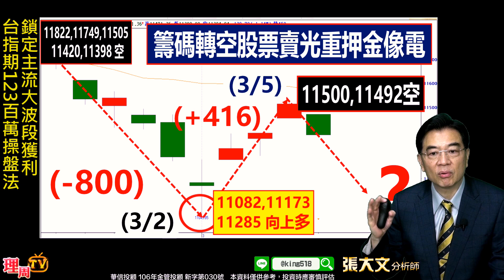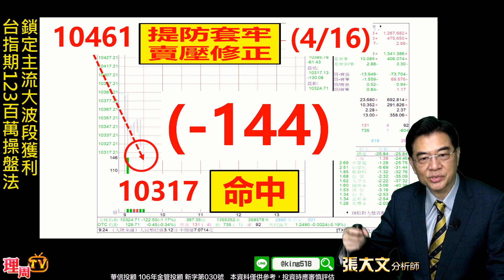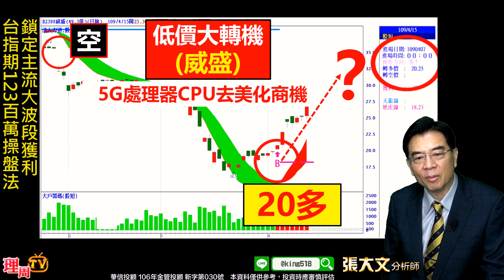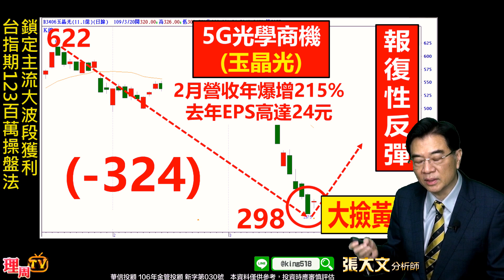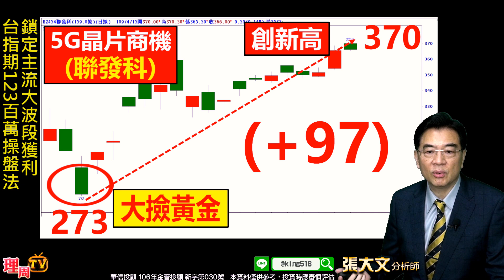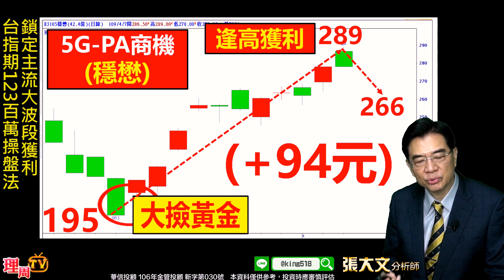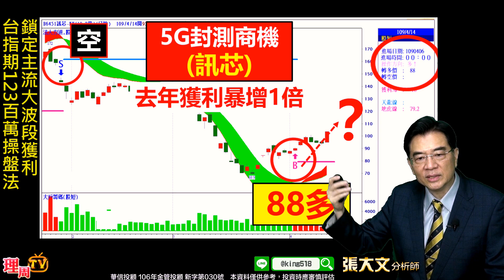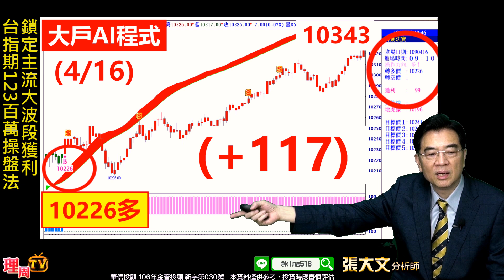理周TV-20200416 盤後-張大文 大戶籌碼定多空／ 5G商機威盛,金像電,玉晶光,原相,國巨,聯發科創新高!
💟張大師LINE@:@king518
更多華信投顧分析師張大文的精彩分析：